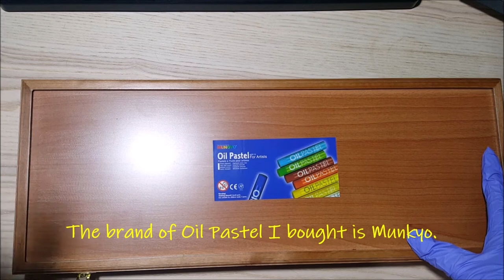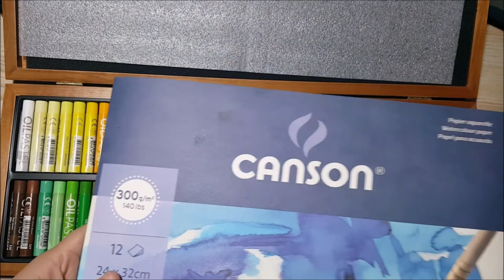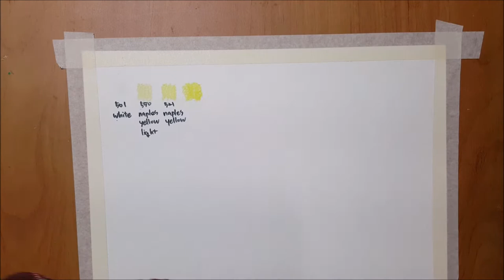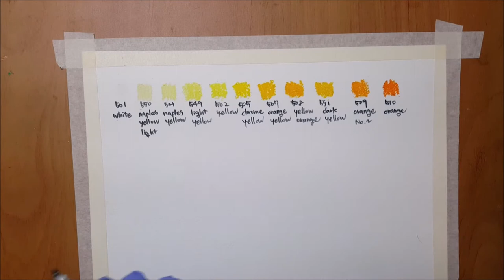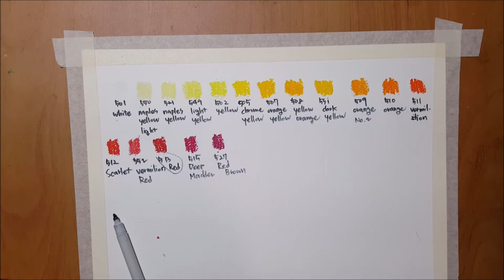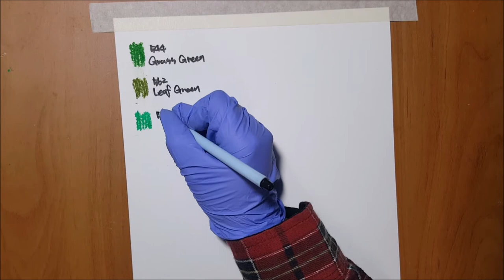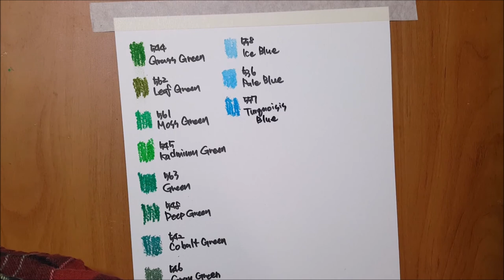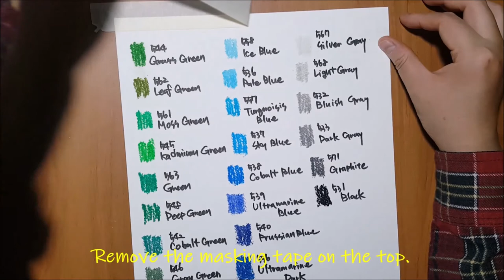Mungyo Oil Pastel Reviews & Create 72 color palettes🎨🎨🎨문교 오일파스텔 리뷰& 72가지 색상표 만들기✍✍✍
👩‍🏫edit program:VLLO + movie maker